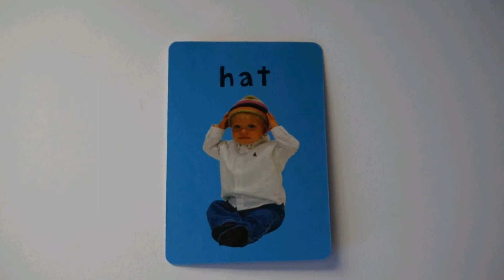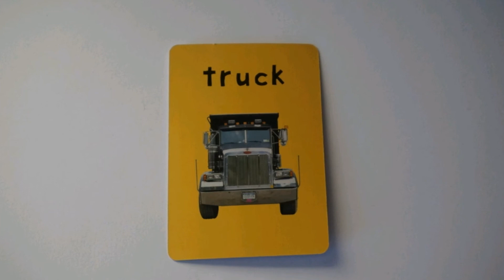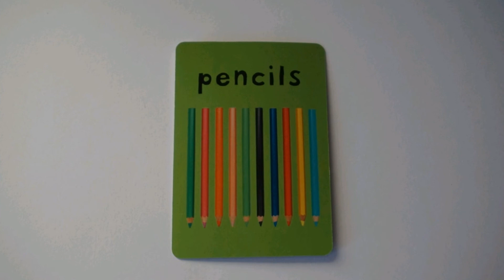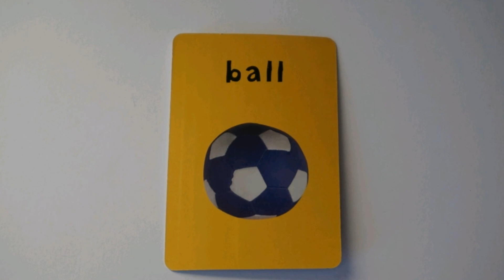First Words Flashcards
Happy learning, first words flashcards and spelling